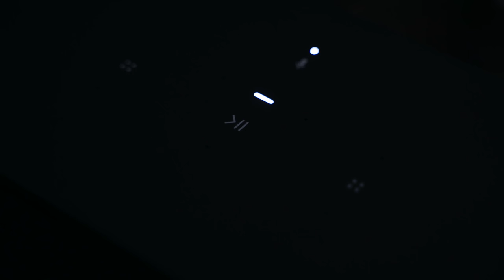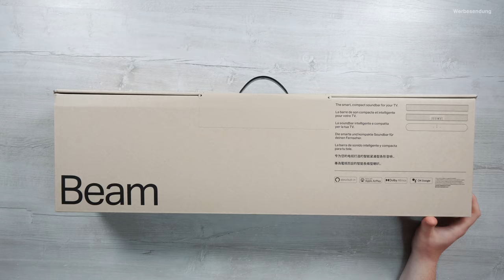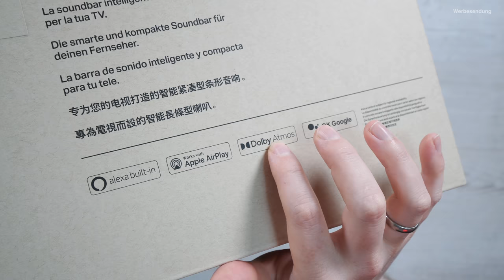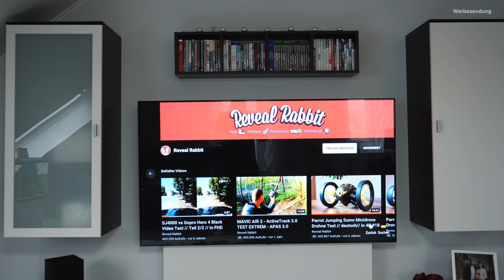Bezahlbarer Dolby Atmos Sound für deinen TV - SONOS Beam 2. Generation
Die Sonos Beam Soundbar in der zweiten Generation soll den Klang eines TV aufwerten und ermöglicht bei passenden Inhalten Dolby Atmos. In diesem Video schaue ich mir den smarten Lautsprecher etwas genauer an. Viel Spaß :)

* Hier geht es zur Sonos Beam 2. Gen. Soundbar

► *Mein Funkmikrofon

DANKE ! :)